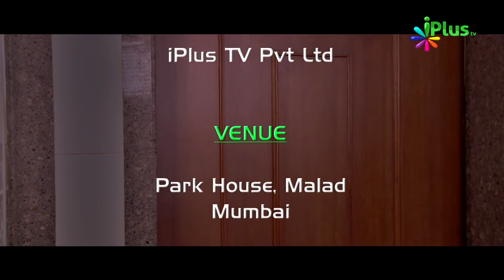Akhlaq||Behavior a Interesting Short Film|| iPlus TV Zaid Patel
About iPlusTV
iPlus TV is a Registered Islamic Family TV Channel broadcast 24 hours from the Indian Satelite Insat 4A @83°E - 4133 MHZ.

iPlus TV is duly Registered channel in India - Call your Cable Operator / DTH and demand iPlus TV.

Get inspiring iPlus TV videos regularly on your whatsapp send "Join" on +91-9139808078

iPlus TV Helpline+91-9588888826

Shaikh jalaluddin qasmi
Zaid Patel
Adv faiz sayed
Shaikh sana ullah madni
Arshad basheer madni
 Shaikh yasir al jabri madni